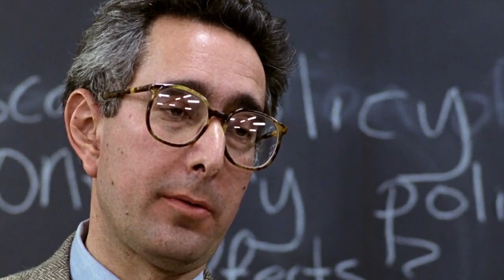Kristi Swanson - Ferris Bueller - Live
80s cover band Flashback Heart Attack with Kristi Swanson saying her famous line in the movie Ferris Bueller.